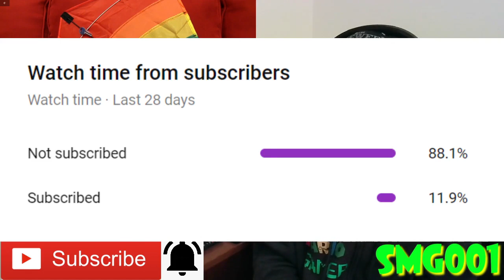CODY TURNS INTO A WHALE!!! || SML Movie: SuperPowers (Remake) Reaction!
Shoutout to the Channel Members:
~WylieWS
~Mason Tristan

-SMG001, 2020